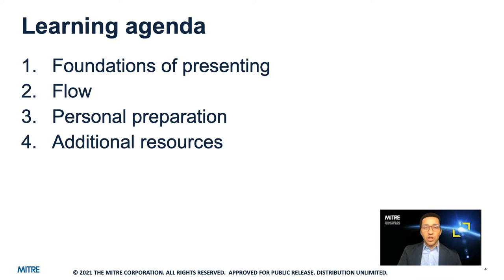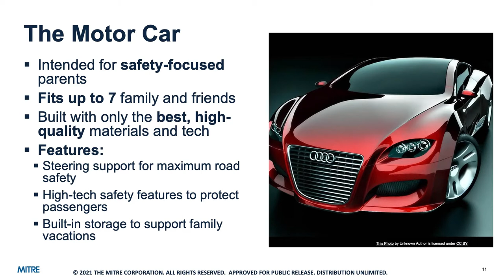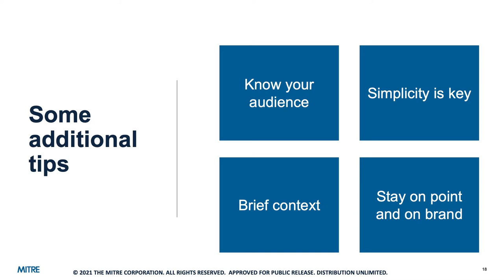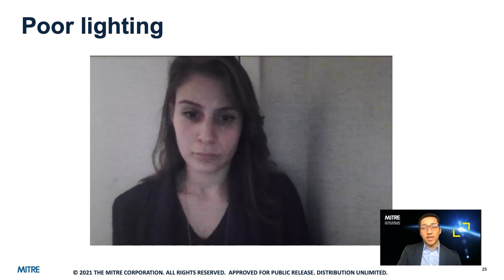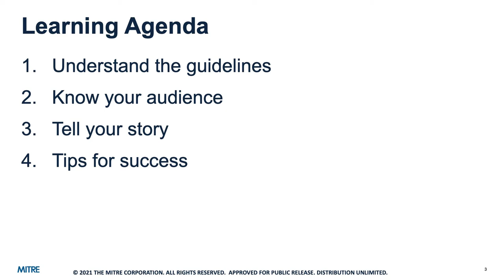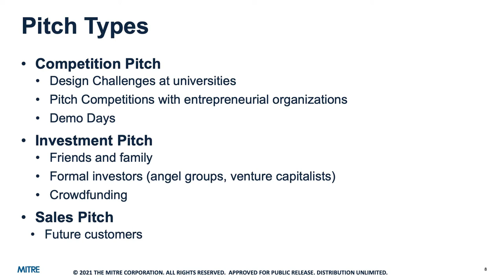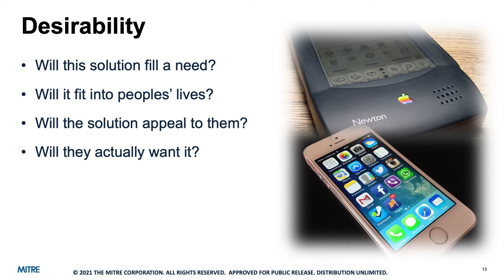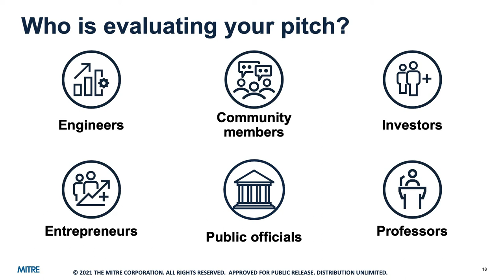Communicating Solution Impact - Preparing for Entrepreneurial Presentations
This training was developed to help budding innovators participating in the 2021 AMIE Design Challenge develop effective pitch presentations. MITRE has a strong history supporting the AMIE organization and its member HBCU institutions through technical engagements and event sponsorships. This video contains three modules (just over 1 hour total)

“Preparing for presentations”

“Pitching for design competitions”

“Case studies and resources”

These modules were created with a vision for broad and future use. They can be watched in preparation for any design challenges and pitch competitions.